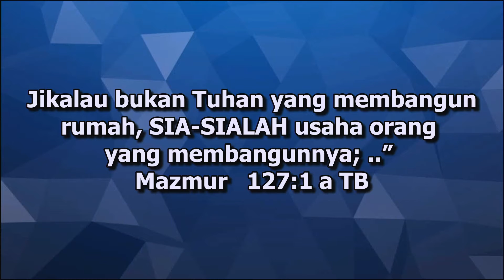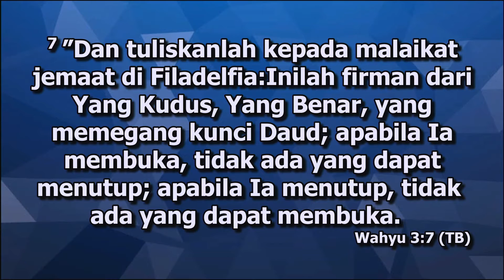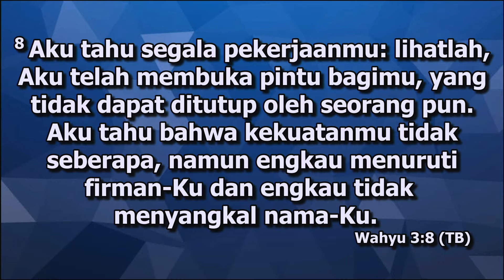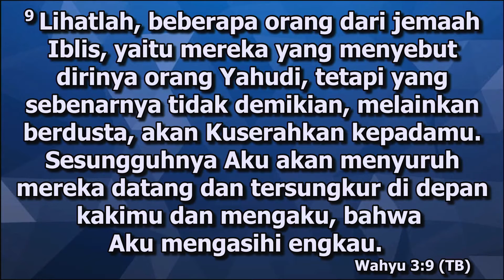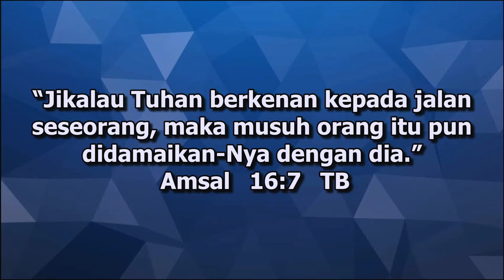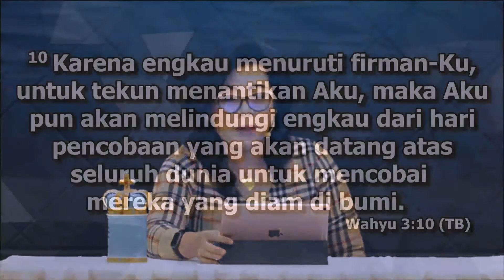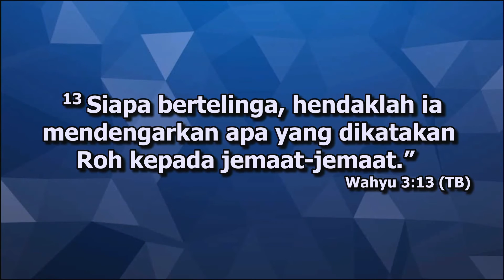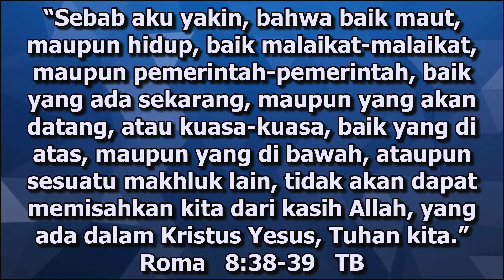Jemaat Filadelfia: The Same Passion -Gloria.W.Adhitya [HOTK Dunamis Weekly Session 8 November 2019]